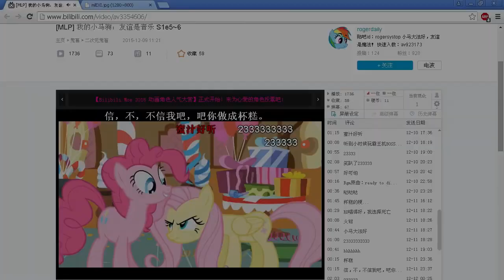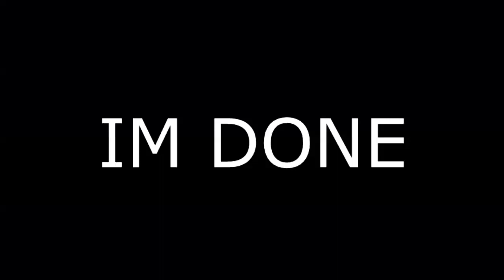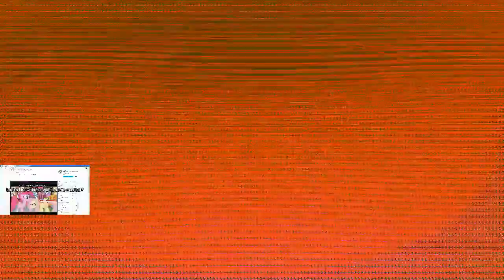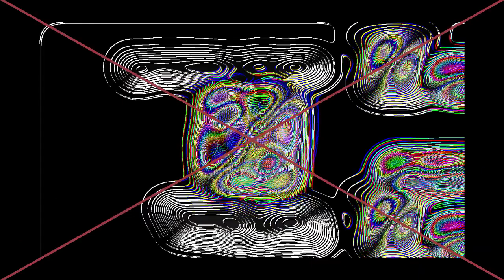Veg Replace Tennis Friendship is Musical Season 1 Episode 15 16 Rounds